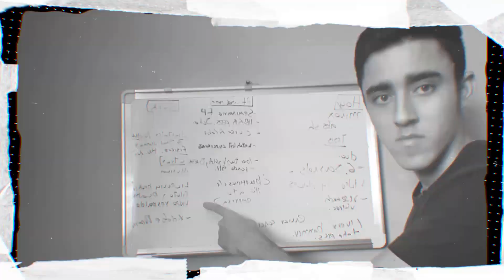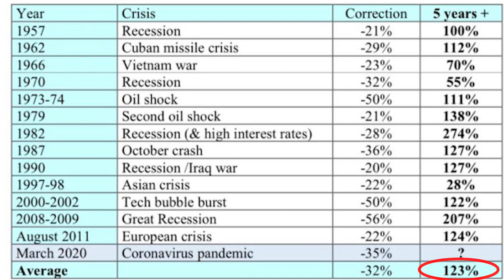¿Se apróxima una CAÍDA EN EL MERCADO? - Cuando va a caer el mercado?! Haz esto ¡YA!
Sin duda todos estamos esperando los BUENOS PRECIOS para comprar acciones de calidad y a descuento! pero muchos estamos frustrados de que se nos pasó la oportunidad durante marzo y abril. No te preocupes acá te dejo mi punto de vista con mi experiencia en el mercado para que sepas que es lo que debes hacer o que es lo que tu puedes esperar que va a suceder.